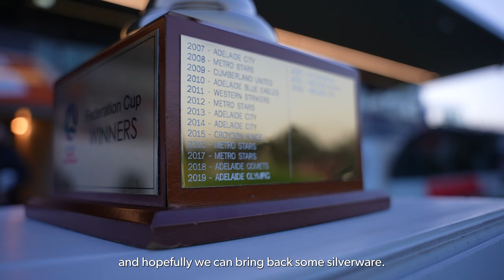Captain's Corner with Alex Mullen, Campbelltown City | Federation Cup Final 2023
We catch up with Campbelltown City Captain, Alex Mullen, ahead of Saturday's Federation Cup Final.